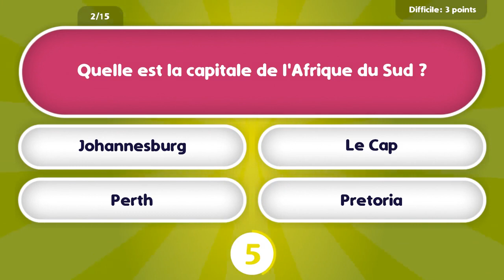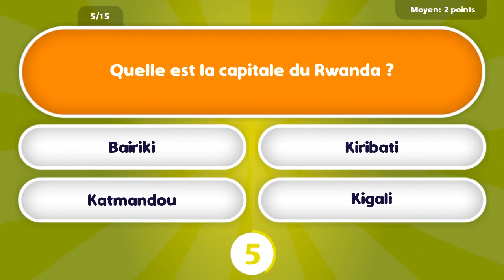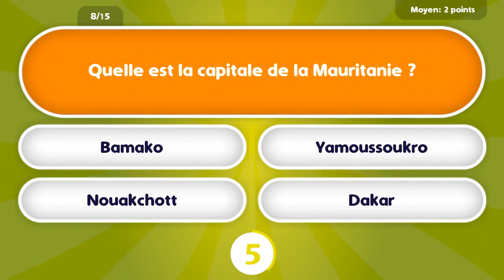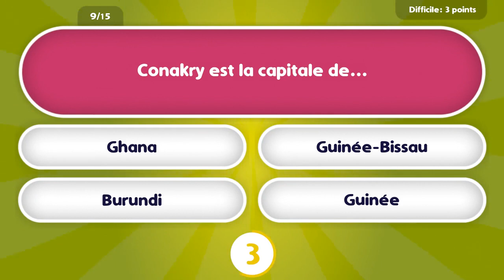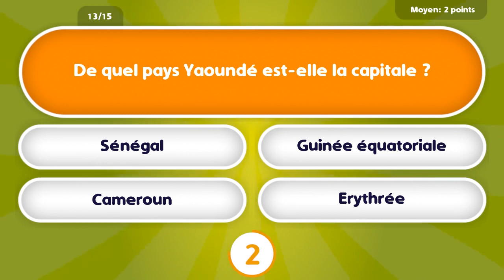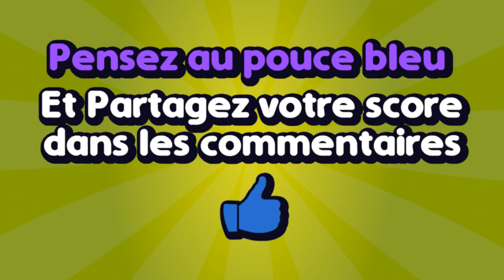Quiz Capitales Africaines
Joue à ce super quiz de 15 questions sur les capitales africaines et mets ton score dans les commentaires.
Score maximal : 31 points

Quelques pays africains et leurs capitales.

00:00 Intro
00:15 Q1. Quel pays a pour capitale Ouagadougou ?
00:35 Q2. Quelle est la capitale de l'Afrique du Sud ?
00:54 Q3. Le Soudan a pour capitale...
01:14 Q4. Addis-Abeba est la capitale de...
01:33 Q5. Quelle est la capitale du Rwanda ?
01:53 Q6. Quelle est la capitale de la Libye ?
02:13 Q7. Antananarivo est la capitale d'une île. Laquelle ?
02:32 Q8. Quelle est la capitale de la Mauritanie ?
02:52 Q9. Conakry est la capitale de...
03:11 Q10. Le Malawi a pour capitale...
03:31 Q11. Quelle est la capitale du Maroc ?
03:51 Q12. Quelle est la capitale de l'Angola ?
04:10 Q13. De quel pays Yaoundé est-elle la capitale ?
04:30 Q14. Quelle est la capitale du Tchad ?
04:50 Q15. Le Togo a pour capitale...
05:29 Outro

Crédits :
Site de Quizz & Tests - membre Maroc1523Agadir